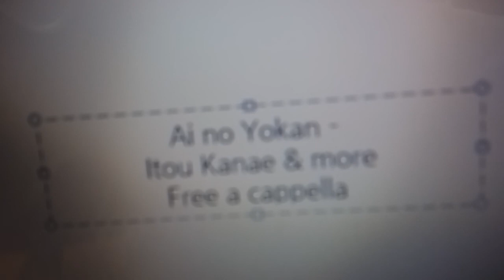神のみぞ知るセカイⅡ ED - アイノヨカン Free a cappella フリーアカペラ